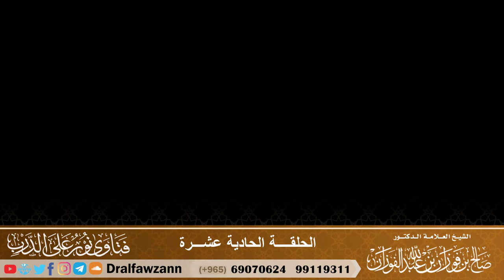الحلقة ( 11 ) من برنامج نور على الدرب المرئي - الشيخ صالح الفوزان